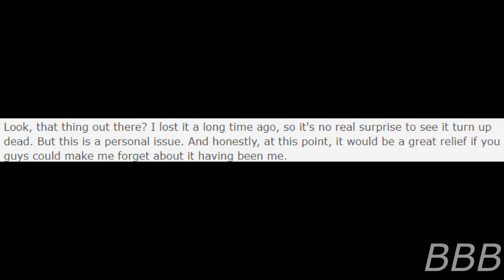SCP 5645 The End of Nothing Special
SCP-5645 is a corpse of a baby clone of German office worker Nils Wendler. The strange thing is the clone has not age for 27 years before death, leading to an investigation on Wendler.